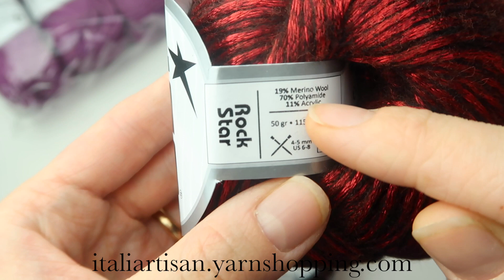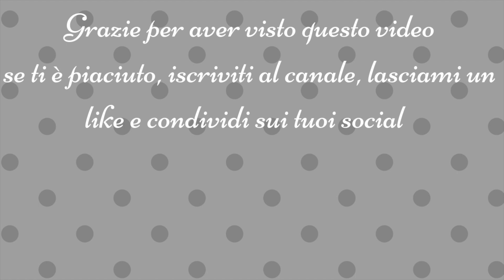Video Presentazione filati autunno-inverno - ItaliArtisan Ice Yarns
Video Presentazione filati autunno-inverno 2018/2019
 ItaliArtisan Ice Yarns